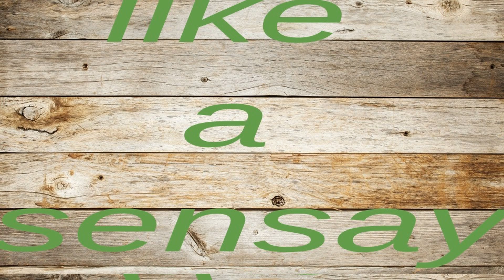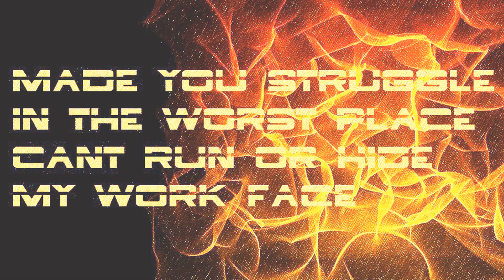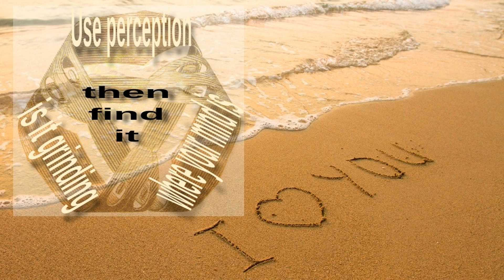CP Clip (instrumental (poor quality sound))